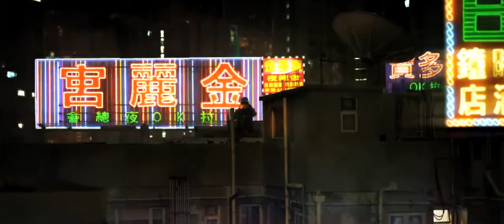Sleeping Dogs (True Crime- Hong Kong) reveal trailer